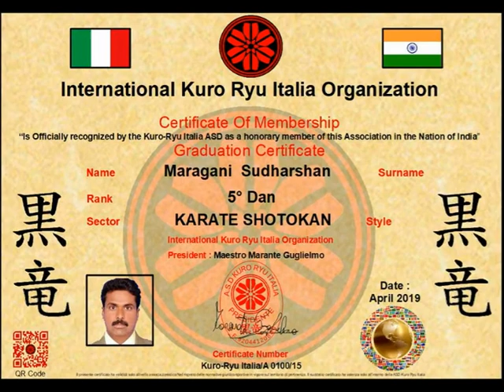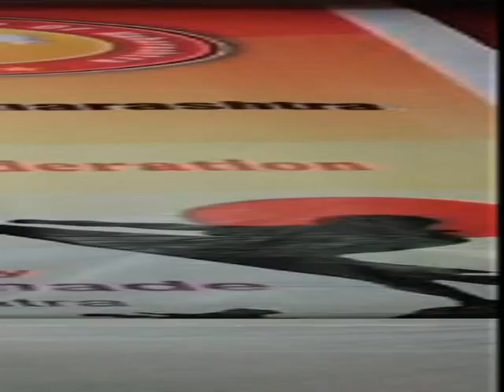new martialarts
Greetings\/peace and goodwill Ambassador
Wael Adel al-Gharbawi